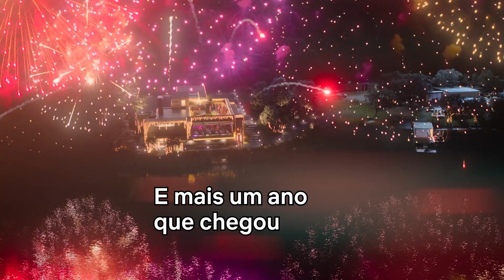Feliz TUDUM Novo! | Netflix Brasil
Esse ano foi INTENSO. Mas, juntinhos, conseguimos passar por tudo.

E a Maisa, minha dona e proprietária, mandou a fita: Que em 2022 a gente possa curtir a vida fora do sofá.
Mas, quando precisar, saiba que euzinha estou aqui! 🤗

FELIZ TUDUM NOVO! ✨🍾